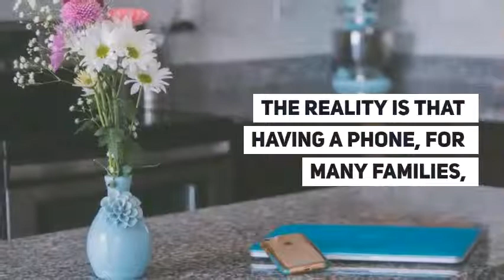Skip the Tween Cell Phone Contract - Do This Instead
Are tween cell phone contracts actually effective? We skipped the contract. There is another way to be a responsible, concerned parent and be respectful of your tween.